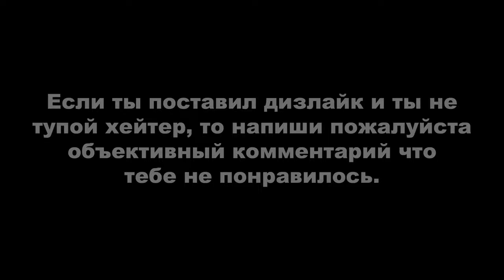Red Dead Redemption 2 ► МОЁ ПРОХОЖДЕНИЕ НА 100%. ГДЕ НАЙТИ СТРЕЛКОВ И ПОЛУЧИТЬ РЕДКОЕ ОРУЖИЕ?